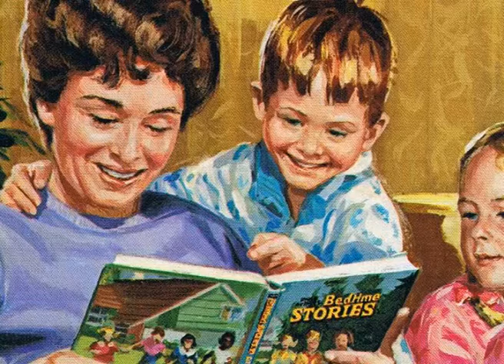Lakeside Adventure - Story 59